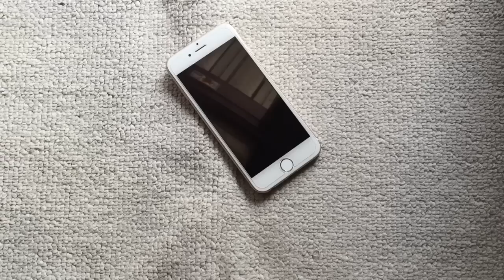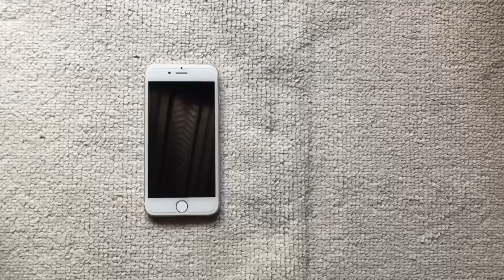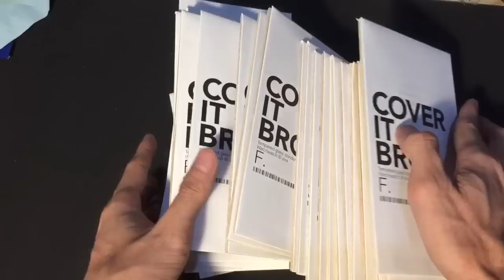hancurin layar iPhone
Just for share Guys

kalau buat kalian yang penasaran sama temper nya
kepo in aja langsung klik link di bawah ini